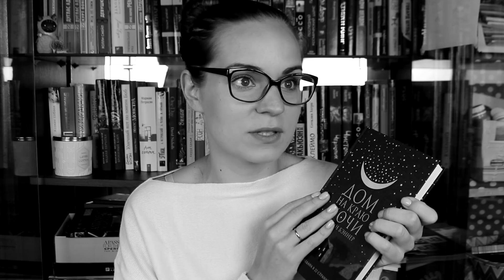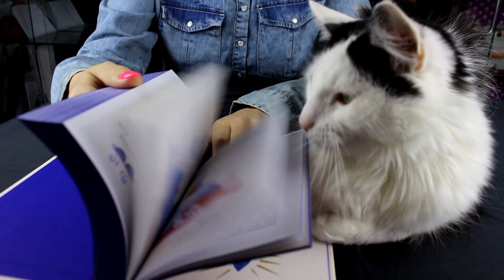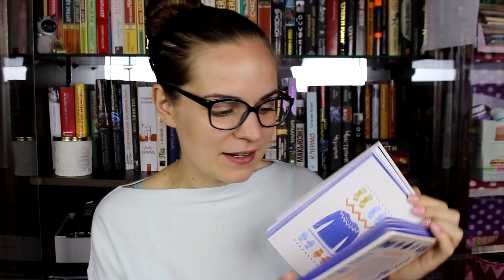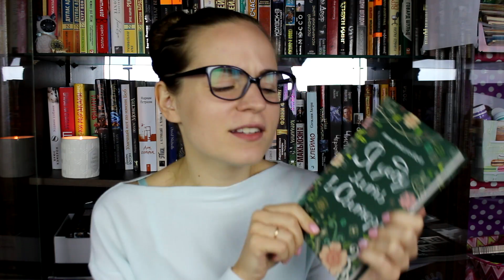Что почитать осенью? «ЗАЧИТАТЕЛЬНО»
Привет, книголюбы! Сегодня я составила для вас подборку из уютных книг, которые идеально подходят для осенних вечеров.
Не забывайте написать одну книгу в комментариях, которую вы бы посоветовали прочитать другим.
А также у нас есть тэг зачитательно в инстаграме, с которым можно выкладывать свои отзывы и читать другие:)

А вот и список книг из видео:
1. Клуб любителей книг и пирогов из картофельных очистков - Мэри Энн Шеффер и Энни Бэрроуз

2. Дом на краю ночи - Кэтрин Бэннер

3. Hygge. Секрет датского счастья - Майк Викинг

4. Я уеду жить в "Свитер" - Анна Никольская

5. Мосты округа Мэдисон - Роберт Джеймс Уоллер

КАТЯ БЕЛЬЧИК - фудблогер, обзорщик продуктов, иллюстратор

Адрес для посылок/открыток:
Бельчик Катерина
127549, Москва, а/я 42